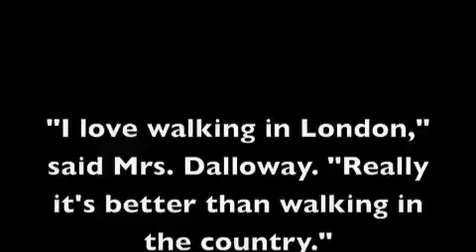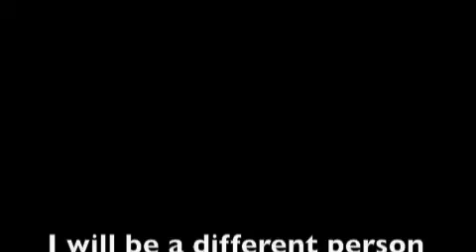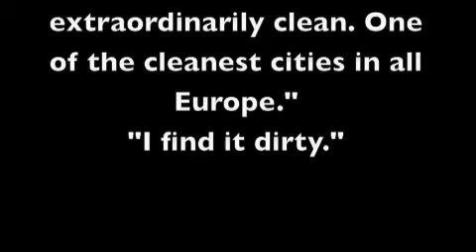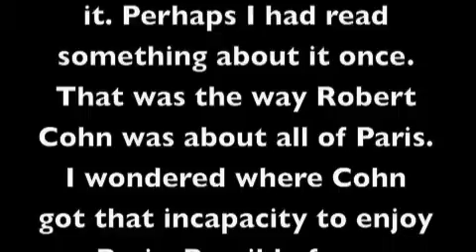London and Paris: Mrs. Dalloway, Wide Sargasso Sea, and The Sun Also Rises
opengenre